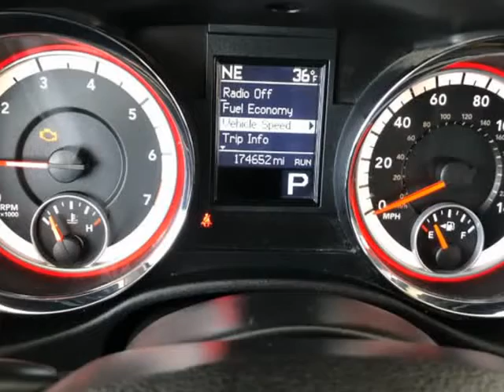2012 Dodge Durango 2WD 4dr SXT (Fort Smith, Arkansas)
Fort City Motors
3508 Midland Blvd
Fort Smith